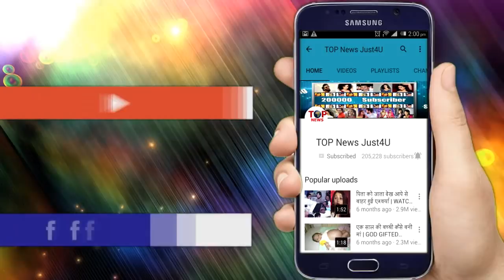YHM: OMG!! RAMAN की गई “यद्दाश्त”, RAMAN हुआ HOSPITAL से “फरार”…कैसे मिलेगी ISHITA